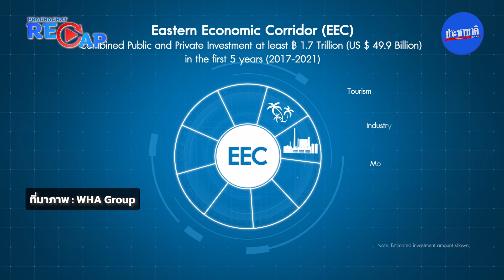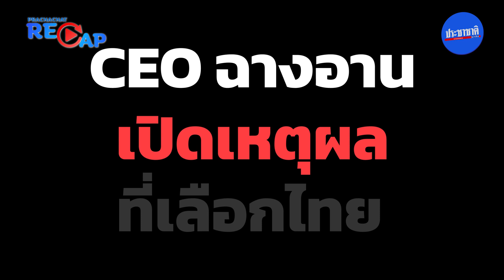บิ๊กดีล WHA - ฉางอาน ยักษ์อีวีจีน ไทยได้อะไร [Prachachat Recap EP.14]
Prachachat Recap EP.14 : การเซ็นสัญญาซื้อที่ดิน 250 ไร่ ของ "ฉางอาน ออโต้ เซ้าท์อีส เอเชีย" เพื่อตั้งฐานผลิตรถยนต์ไฟฟ้าแห่งแรก ที่ "นิคมอุตสาหกรรมดับบลิวเอชเอ อีสเทิร์นซีบอร์ด 4" ด้วยมูลค่าการลงทุนเฟสแรกกว่า 8.8 พันล้านได้กลายเป็นประวัติศาสตร์หน้าใหม่ของอุตสาหกรรมยานยนต์ไทย
ดีลนี้มีที่มาที่ไปอย่างไร? ไทยได้อะไรจากอภิมหาดีลนี้บ้าง ติดตามได้ใน Prachachat Recap  สัปดาห์นี้